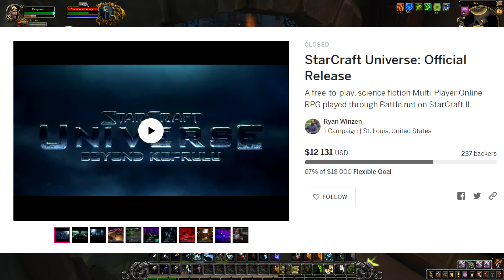ММО которая НЕ должна была появиться на свет | Starcraft Universe